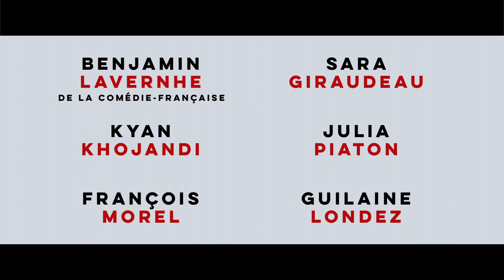Přípitek (2020, Laurent Tirard) – Trailer CZ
Adrien trčí na otravné rodinné večeři. Otcovy historky se opakují posté, matka se vyžívá v nudných konverzacích a sestřin snoubenec je jako vždy přechytralý. Adrienova expřítelkyně mu navíc neodpovídá na zprávu. Naděje, že ji získá zpátky, se zmenšuje. Minuty se vlečou a Adrien má jasno – horší už to být nemůže. Pak ale přijde poslední rána. Budoucí švagr Adriena požádá, aby pronesl přípitek na svatbě. Adrien nesnáší svatby. A mluvení na veřejnosti. A svého budoucího švagra. Ale říci „ne“ nedokáže. V hlavě se mu okamžitě začínají rozjíždět barvité scénáře toho, co všechno by se při jeho přípitku mohlo pokazit… V hravé francouzské komedii, vybrané do programu festivalu v Cannes, září v hlavní roli Benjamin Lavernhe (Dokud nás svatba nerozdělí).

V kinech od 17. června 2021.